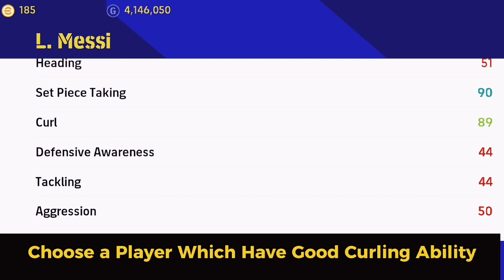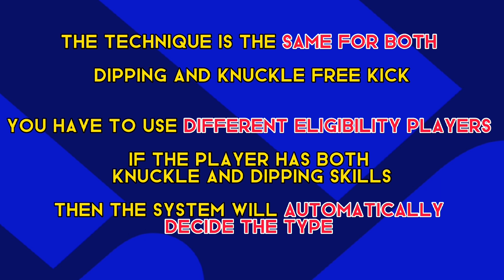How to perform all types of free kick efootball 2024 | All free kicks tutorial efootball 2024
How to perform all types of free kick efootball 2023 | All free kicks tutorial efootball 2023
Hey Guys Don't Forgot To Support Me 🙂
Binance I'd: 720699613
For Efootball Account Sale / Buy, Join Our Official Successful Group 😍
❤️‍🔥Get Best Accounts At Cheap Rates
❤️‍🔥Custom Formations & Cheap Coins Available.
❤️‍🔥Only Admins Deal (100% Trusted)
WATSAPP GROUP LINK 🔗👇:

I'm on Instagram as fgfootballgaming
fg football gaming
efootball 2023
pes 2023